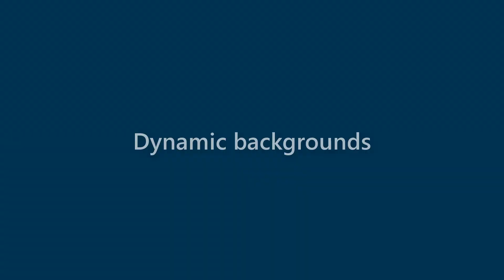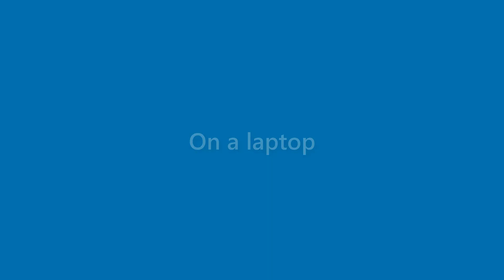Kirk Booker - appearance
Name Look - Kirk Booker - appearance. In this video we present "Kirk Booker" name look and feel in various scenarios.
This video will cover:
How does "Kirk Booker" look as a personal letterhead?
How does "Kirk Booker" look on a business card?
How does "Kirk Booker" look on a computer/laptop screen?
How does "Kirk Booker" look with different background colors?
How does "Kirk Booker" look with various fonts?